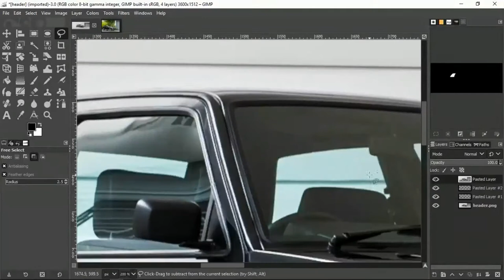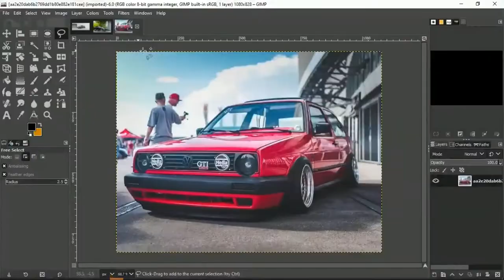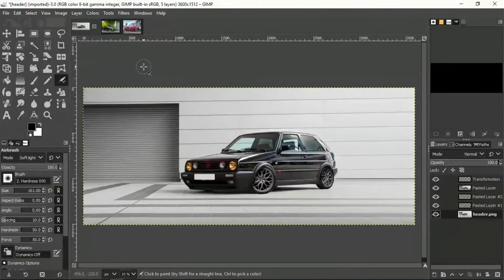VW Golf MK2 Dream Build | GIMP 2.10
The MK2 generation of the VW Golf is one of my favorite cars just under the MK3. Hopefully, I'll be able to build one in real life one day. Of course, it can't be just looks, it must have a VR6...